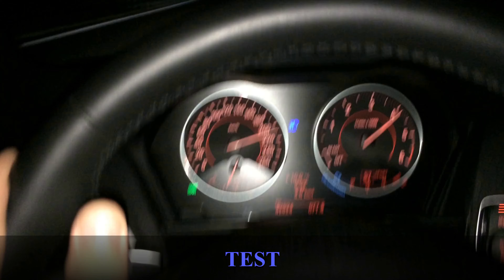Sostituzione Luce Diurna Fiat Panda ||| Serie| Lampadina P21/5W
In questo video vi spiego come accedere e sostituire la luce diurna di una Fiat Panda ||| serie.La lampadina necessaria che dovrete comprare costa Circa 1.50€ ed è una P21/5W con doppio filamento (in pratica fa da luce  Diurna Piu' luce di  posizione) basta infilare le mani piu' in basso di tutto sotto i connettori degli anabbaglianti, girare in senso orario e togliere il piccolo  connettore con la sua lampadina all'interno.Negli ultimi modelli di auto è sempre un pò difficile sostituire le lampadine per via del pochissimo spazio (specie nei fanali posteriori dove vanno addirittura smontati totalmente).Nell'occasione vi mostro anche dove si trova il codice colore della vettura e come identificarlo.